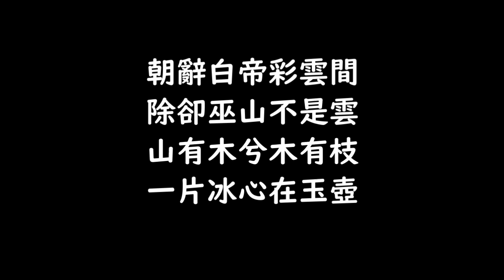【精鵡瘋雲】【吞雲吐霧】屠龍記！鸚鵡中槍裝死訓練方法分享